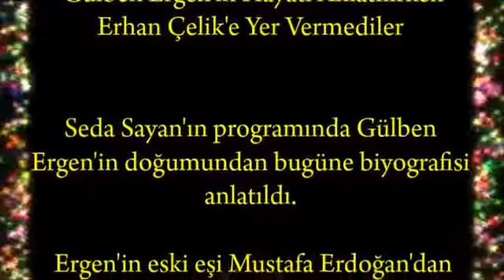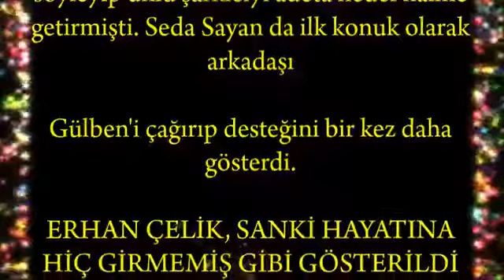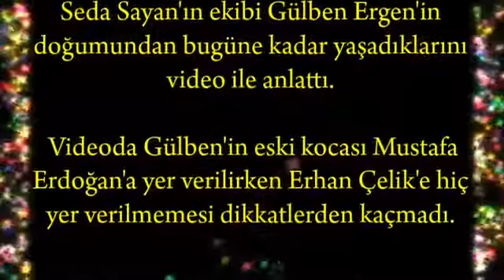Seda Sayan'ın Programında, Gülben Ergen'in Hayatı Anlatılırken Erhan Çelik'e Yer